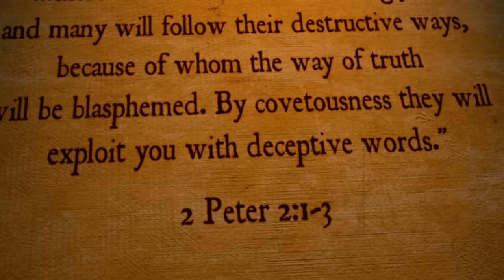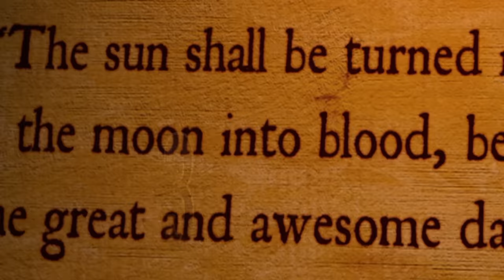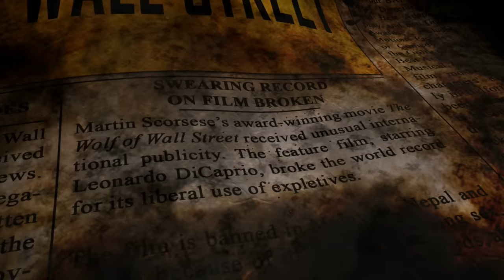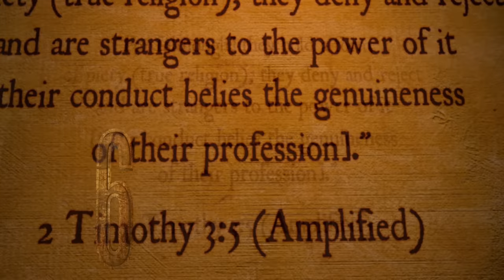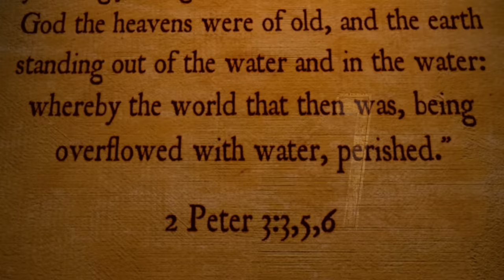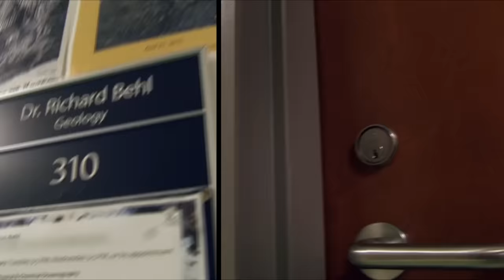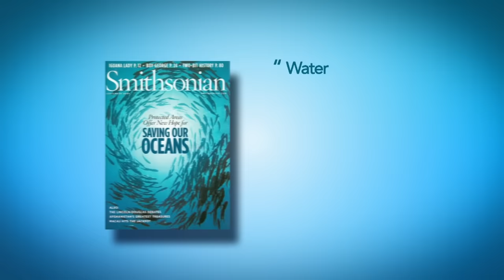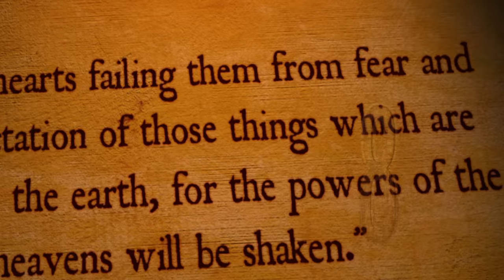“Noah” | Full Movie (HD)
In the time of Noah, people were going about their daily lives, not mindful of the impending destruction. Like them, are we ignoring warnings of God’s coming judgment? The Bible gives us clear signs of the last days. Did you know the Scriptures say we will see:

• Flippant use of God’s name
• Money-hungry preachers and rampant hypocrisy in the church
• Wars and rumors of wars
• Denial of a global flood

But surely no educated person could believe that Noah and his ark ever really existed. Wouldn't it be impossible to fit millions of species of animals into one boat? And what evidence is there (if any) for a worldwide catastrophic flood? However...what if it did all happen exactly as the Bible says? What would that mean? Who was Noah, and why is the amazing account of his life so relevant to you in the 21st century? Don't be caught unaware. Time may be very short. Will you be ready?

A movie by Ray Comfort. This is not the Russell Crowe film.